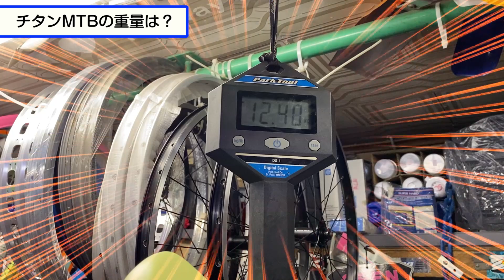【超軽い？】チタンフレームのMTBを計量してみた結果【スポークもチタン】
どうも！セガボンです！

なんとタカボンさん、チタンフレームのMTBに合わせてチタン製スポークのホイールを注文していました。

チタンのフレームにチタンのスポーク、軽いに決まっているとは思うが実際に量ってみるとどうだろう？？

果たしてチタンMTBは軽いのか？結果は動画を見てのお楽しみ！

※タカボンのチタンMTBはこちら
【SALSA TIMBERJACK】お店でカッコイイMTB(マウンテンバイク)を組んでいたので、思わず動画に撮ってまとめてみました【PV風】